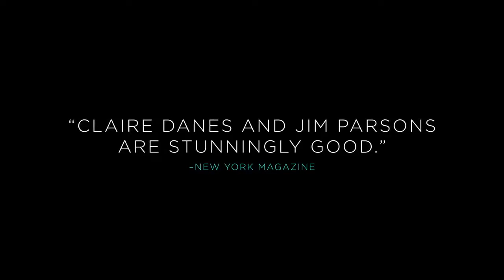ТРЕЙЛЕР (АНГЛ.) "Ребенок как Джейк" 2018